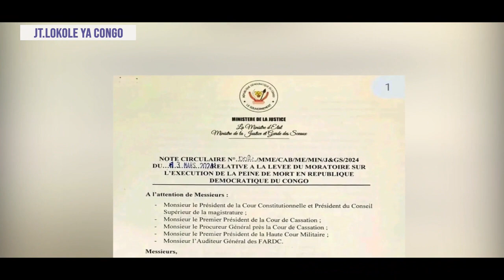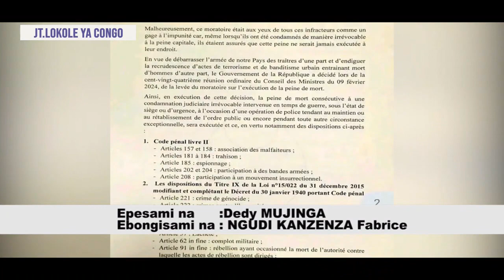JT LOKOLE YA CONGO